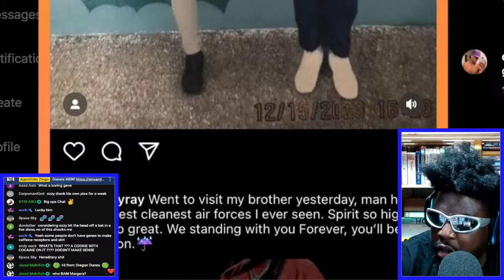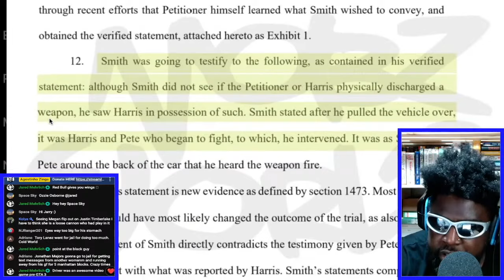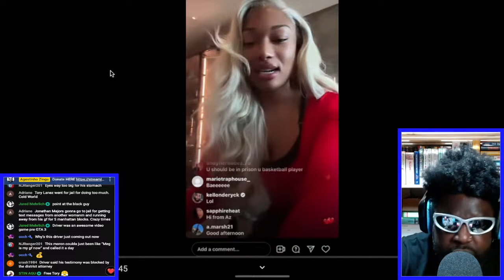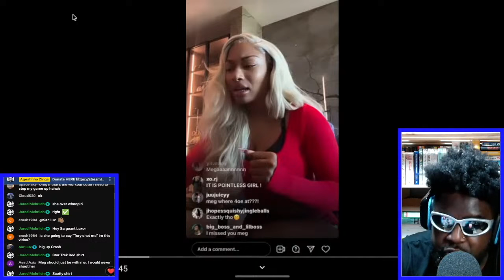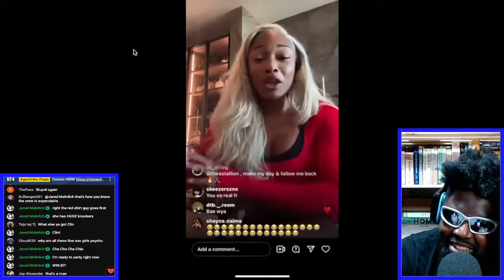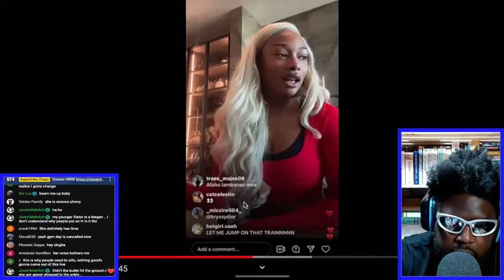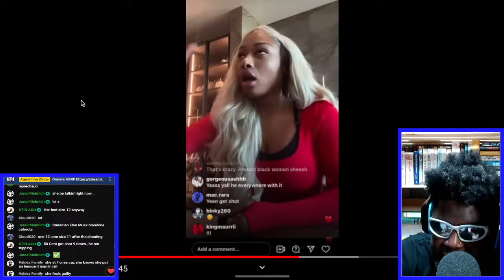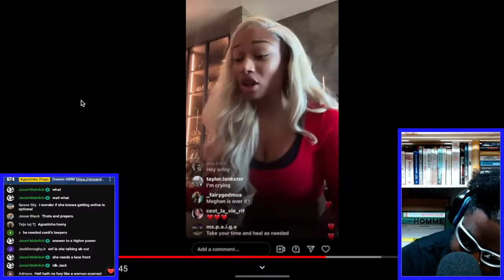MEGAN THEE STALLION RESPONDS TO TORY LANEZ'S DRIVER CLAIMING HE SAW KELSEY WITH GUN